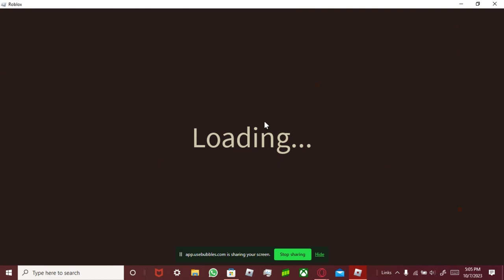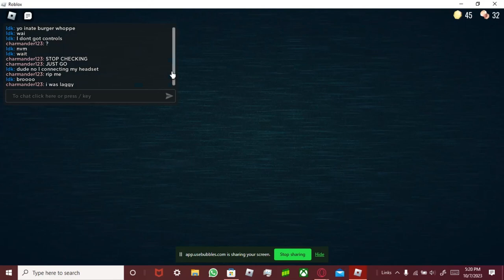playing doors with my friend/Milcah Amazing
playing doors